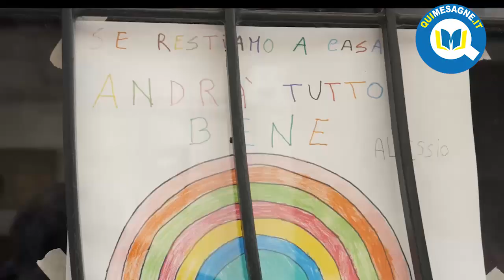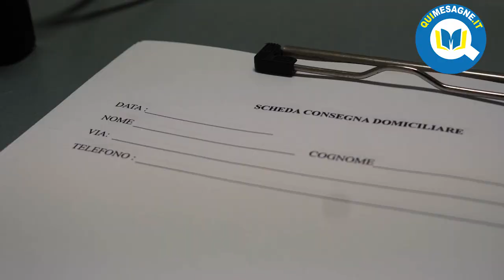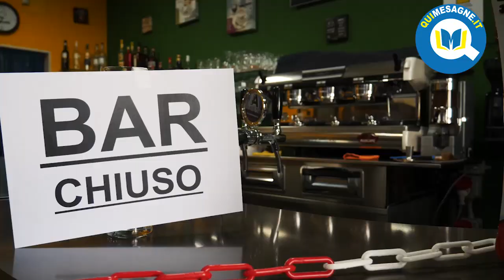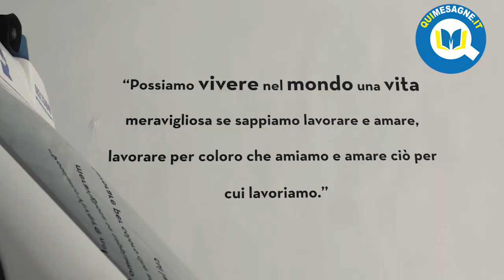Mesagne ha un cuore grande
In questo giorno di Pasqua di resurrezione vogliamo augurarci ogni bene in attesa che tutto finisca. Restiamo a casa per combattere questa "resistenza biologica" e diciamo grazie a tutti i nostri "angeli senza ali". Buona Pasqua